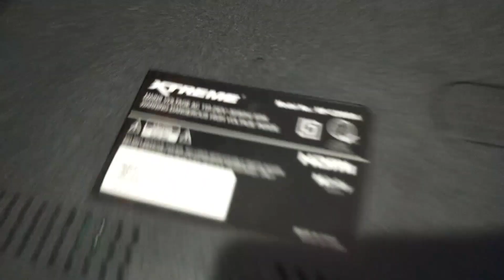the Igorot, all around work experience.#2023